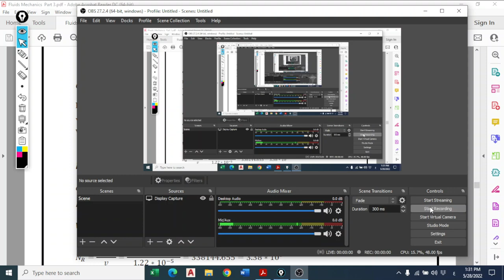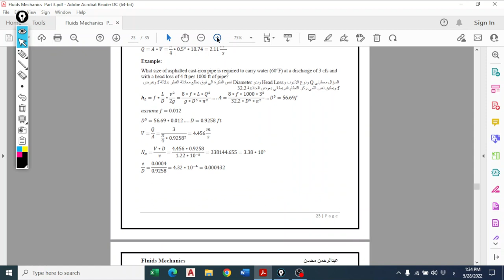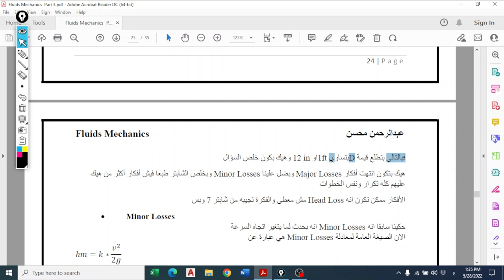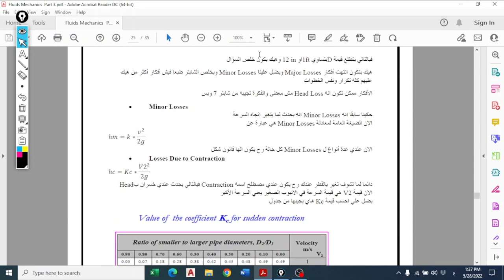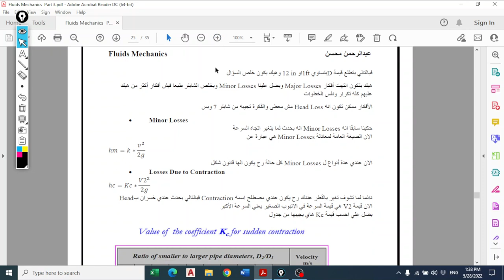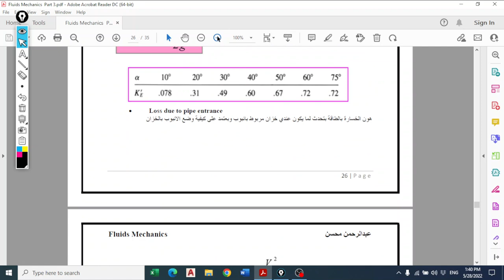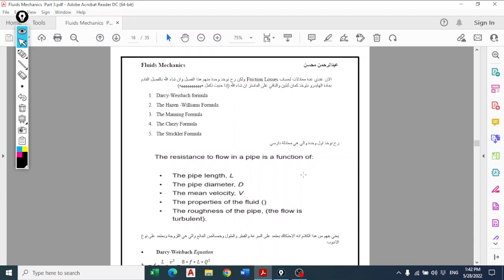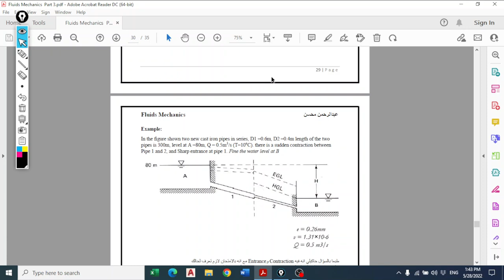Fluid Mechanics Chatper 10 Part 3